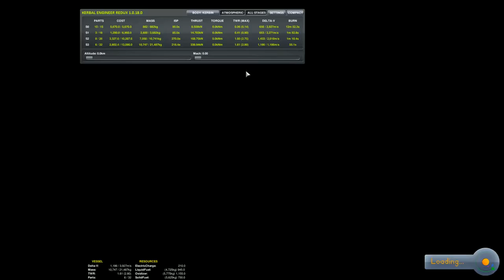Kerbal Space Program Let's play II Folge 55 Deutsch